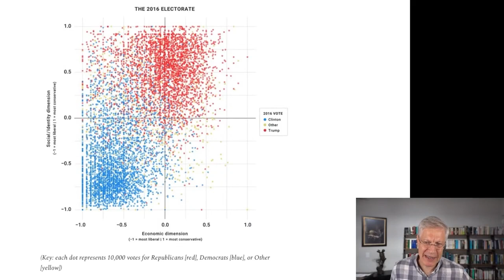Conservatives Have Drifted Away from FREE MARKET IDEAS...Why?